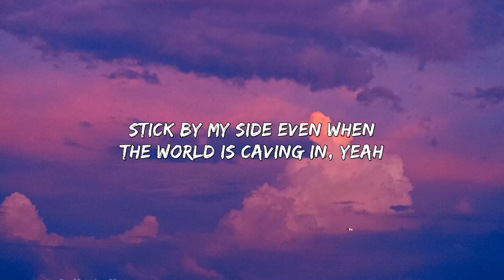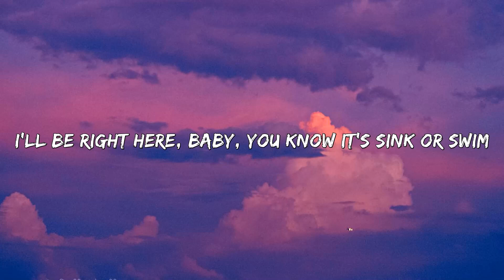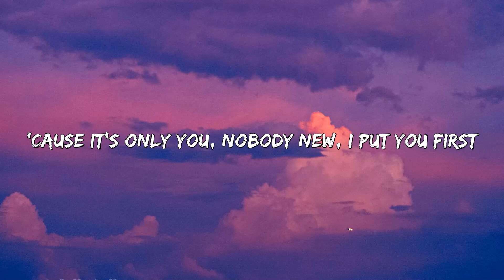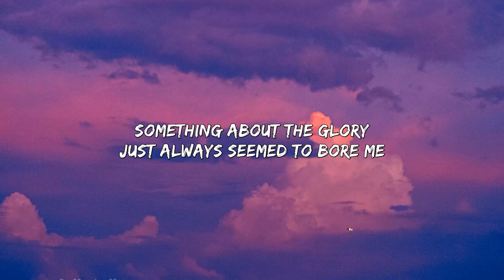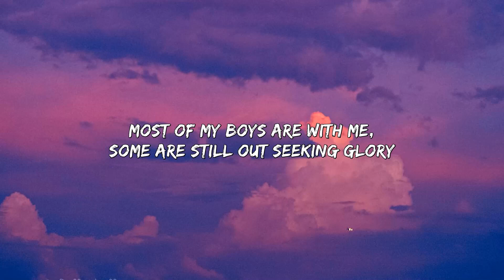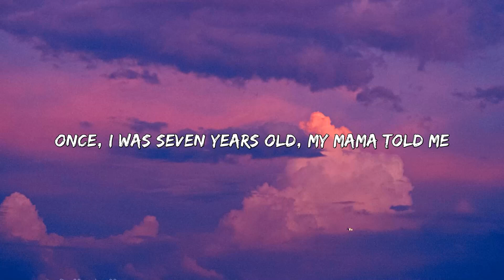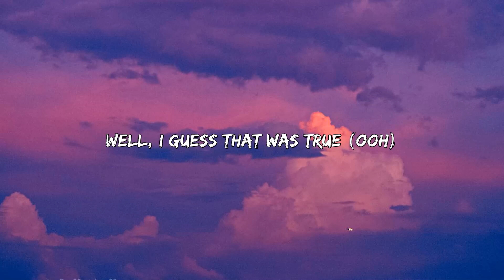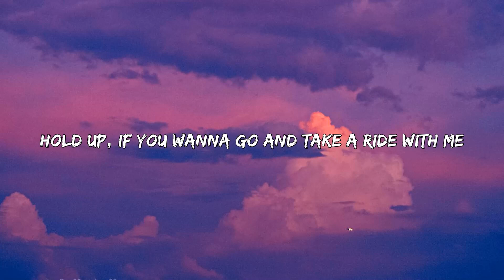Pink Sweat$ - At My Worst (Lyrics) | Lukas Graham, Anne-Marie, ...(Mix Lyrics)